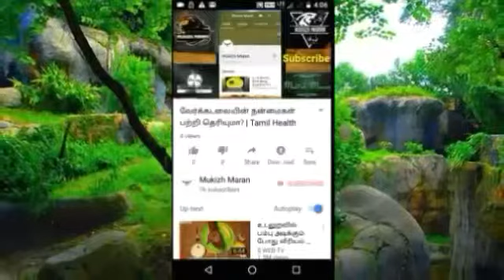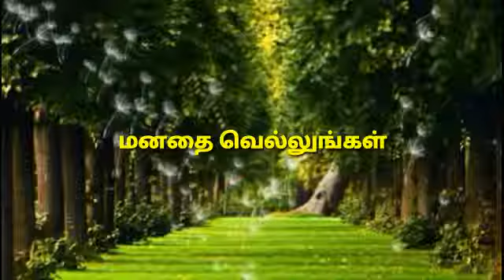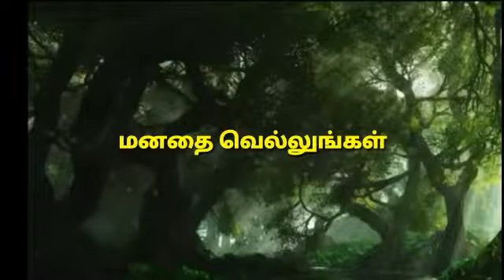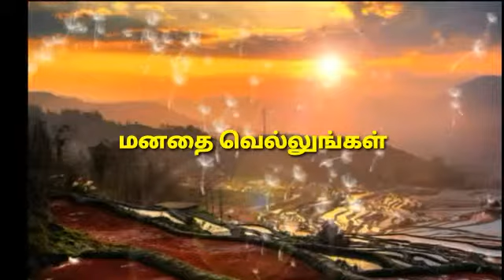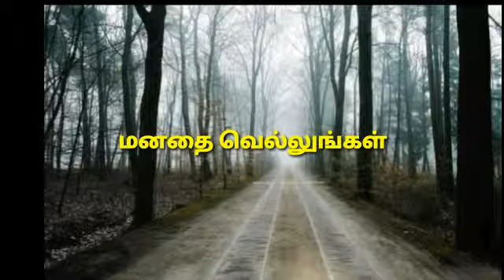மனதை வெல்லுங்கள் | Tamil Motivational Speech